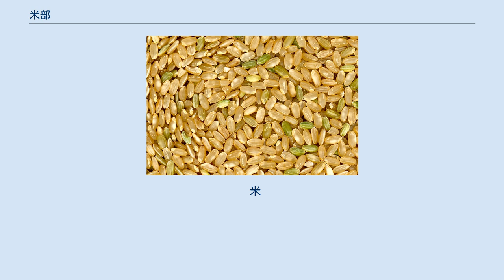米部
米部（べいぶ）は、漢字を部首により分類したグループの一つ。
 康熙字典214部首では119番目に置かれる（6画の2番目、未集の2番目）。
 稲米 「米」字は穀物の外皮を取り去った実を意味する。
 『説文解字』に「粟の実なり。禾の実の形に象る」とあり、本来的には禾すなわちアワの実であった。
黄河文明が発祥した華北の主食はアワであり、長江文明の主食であるイネが流入するのは後になってのことである。
このためアワは穀物の代表であり、「米」字で穀物の実一般をも表した。
後代には伝来したムギが華北の主食となってアワの価値が下がり、稲米をもって「米」の代表とすることになる。
 現代中国語ではイネの実を「大米」、アワを「小米」、トウモロコシを「玉米」と呼んでいる。
ちなみに「粟」字は現在はアワを表すが、元々は殻のついたままの籾のことを意味している（「籾」は日本の国字）。
整理すれば「禾」が茎を備えたアワを代表とするイネ科植物であり、それを脱穀し、茎を取り外したあとの籾殻つきの実が「粟」、その殻が「糠」（現代では玄米の果皮など）、殻を取り去った中身が「米」であった。
 偏旁の意符としては穀物やその加工食品に関することを示す。
なお近代になり西洋の自然科学用語が流入した際、日本では長さの単位であるメートルを「米」で表記し、「粉」をデシメートルとするとともに、「粍」（ミリメートル）「糎」（センチメートル）「籵」（デカメートル）・「粨」（ヘクトメートル）・「粁」（キロメートル）といった和製漢字も作られた。
 米部は上記のような意符を構成要素とする漢字を収める。
また「糞」のような楷書において「米」形の筆画を持つようになった漢字も収めている。
 米